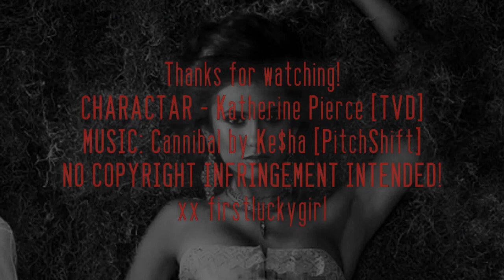Katherine Pierce is a Cannibal! [The Vampire Diaries]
Hello guys!
So this is my FIRST Katherine Pierce video! I hope you guys like it! Please tell me what you think about it =)

some facts about the video:
CHARACTAR: Katherine Pierce [The Vampire Diaries]
CLIPS: The Vampire Diares Season 2
PROGRAM USED: Sony Vegas Pro 10
TIME TAKEN: 2 - 3 hours

xx firstluckygirl